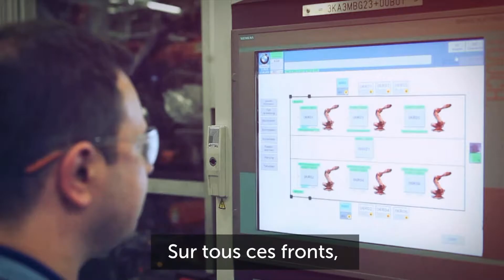En route pour Buenos Aires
Du 10 au 13 décembre 2017, des ministres du commerce du monde entier se réuniront à Buenos Aires (Argentine) pour la onzième Conférence ministérielle de l’OMC. Dans son message avant la Conférence, le Directeur général de l’OMC, Roberto Azevêdo, réaffirme le rôle important du système commercial multilatéral en tant que garant de stabilité économique.